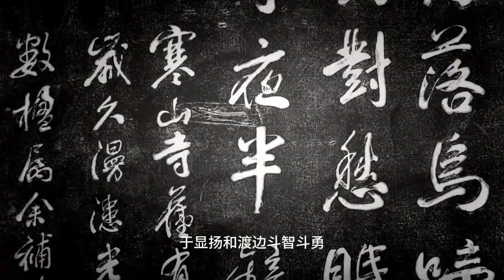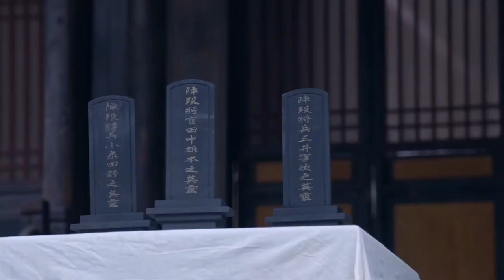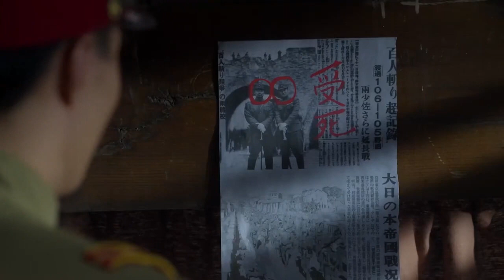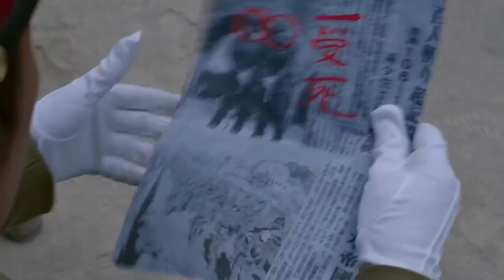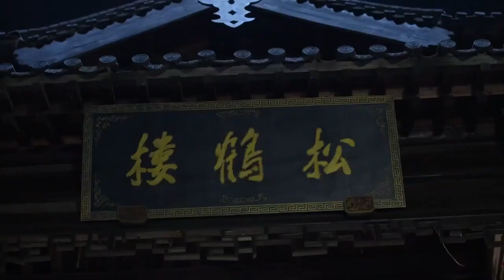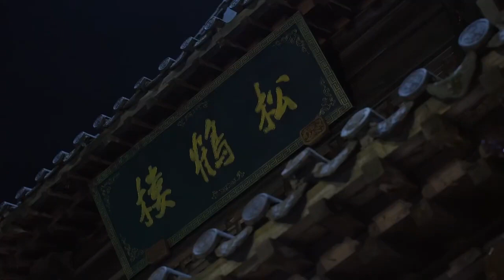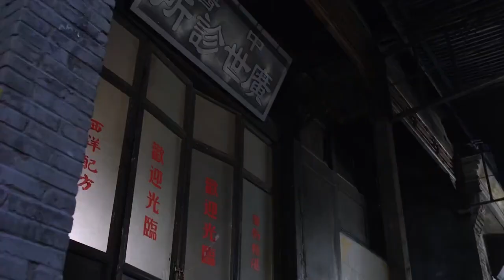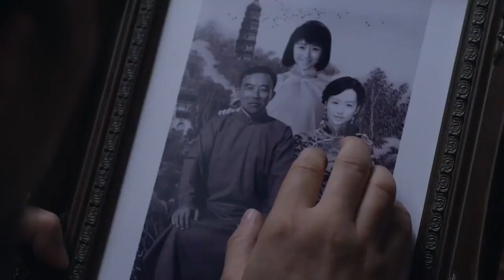【抗戰戲院】特務營步步緊迫盯日軍部隊，日軍大佐和特務營神槍手在叢林展開對決！